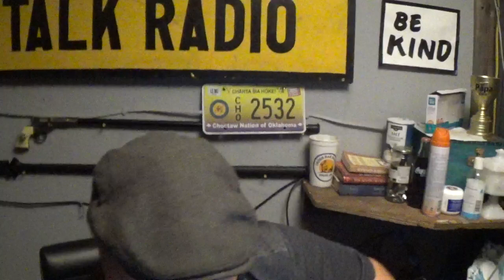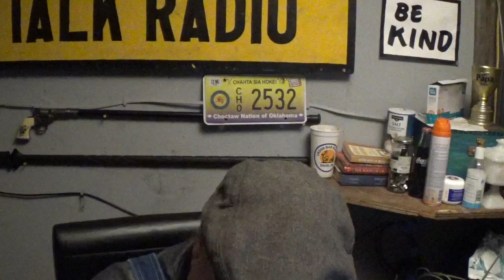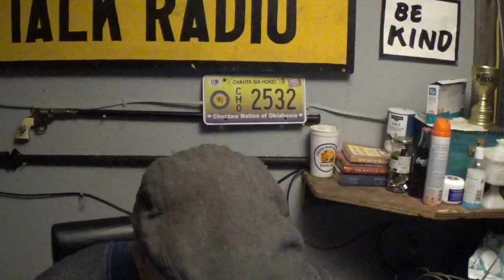Mild Monday Update 03/06/23